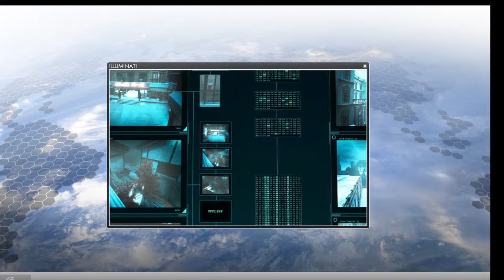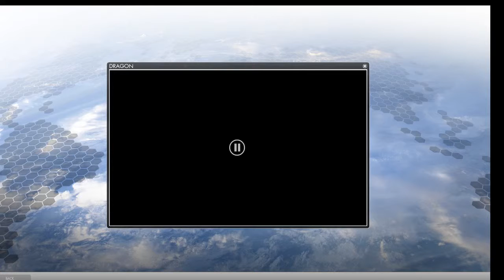Robo Plays The Secret World Pt. 1 - Bee Drugs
Roboapple plays the secret world.